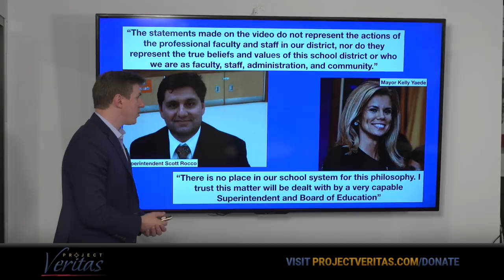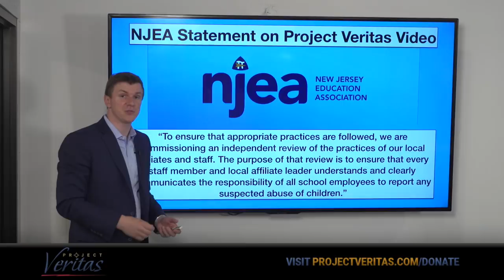RESULTS - NJEA Investigation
This week we released two videos of NJEA union presidents talking about how they go about protecting physically abusive teachers from losing their jobs. Both the Hamilton and Union City union presidents have been suspended, according to reports in local media.

In addition to these suspensions, the NJEA has issued a statement as a result of our videos, saying that they have opened an independent review of their organization's practices.